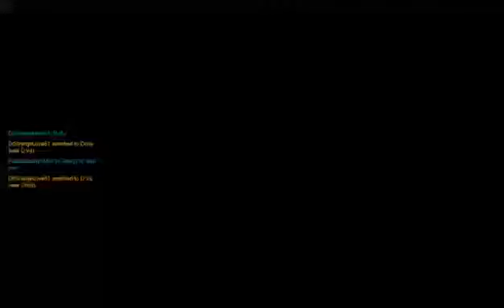Overwatch: Playing Some Comp With Friends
Fun Times